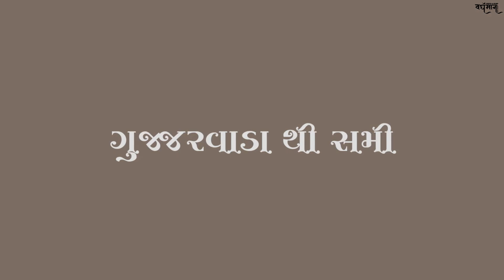ધધાણા થી શંખેશ્વર તીર્થ છ'રિ પાલિત સંઘ I કુમારપાળ મહારાજા આરતી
ધધાણા થી શંખેશ્વર તીર્થ છ'રિ પાલિત સંઘ

7/1/24,રવિવાર , માગસર વદ 11
🪷સમી પાર્શ્વ હેમ વાટિકા માં પ્રવેશ
🪷સ્નાત્ર મહોત્સવ
🪷ગુરુ વધામણા પ્રવચન
🪷 કુમારપાળ મહારાજા આરતી

આયોજક
ધધાણા નિવાસી માતુશ્રી સવિતાબેન બાલચંદભાઈ વીરચંદભાઈ ઝવેરી પરિવાર